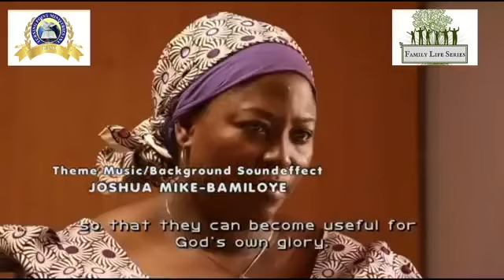‪Apostle Chris Gaba FAMILY LIFE SERIES KINGDOM PARENTING ‬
KINGDOM PARENTING